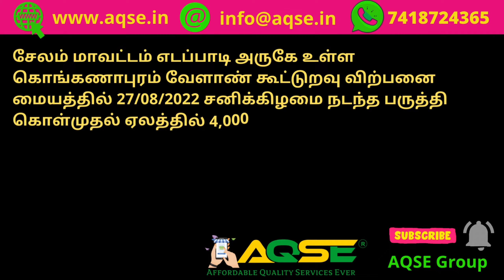Cotton Rate At Konganapuram Society | கொங்கணாபுரத்தில் 1 கோடியே 20 லட்சம் ரூக்கு பருத்தி விற்பனை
Today Cotton Rate At Konganapuram Society | சனிக்கிழமை நடந்த பருத்தி விற்பனை | கொங்கணாபுரம் பருத்தி

கொங்கணாபுரத்தில் 1 கோடியே 20 லட்சம் ரூபாய்க்கு பருத்தி விற்பனை

சேலம் மாவட்டம் எடப்பாடி அருகே உள்ள கொங்கணாபுரம் வேளாண் கூட்டுறவு விற்பனை மையத்தில் 27/08/2022 சனிக்கிழமை நடந்த பருத்தி கொள்முதல் ஏலத்தில் 4,000 மூட்டைகள் பருத்தி 1.20 கோடி ரூபாய்க்கு விற்பனையானது

Totally 4,000 Bags Cotton arrived for Weekly auction held at Konganapuram Agricultural Producers Cooperative Marketing Association on 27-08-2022 Saturday located in Salem District

சனிக்கிழமை நடந்த  பருத்தி விற்பனை @AQSEGroup